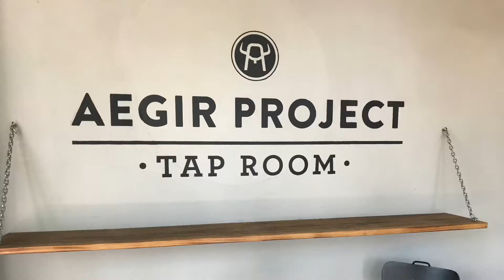Aegir Jenga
Renée and I joined Gavin, Helen and friends at Aegir Project in Noordhoek for the brewery's 2nd Birthday Celebration event. Merriment ensued. And Jenga.